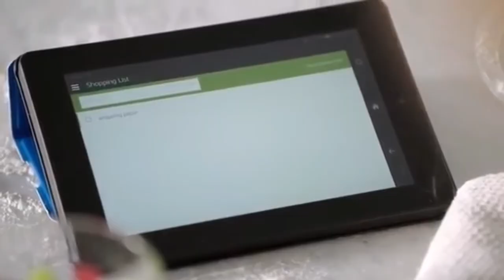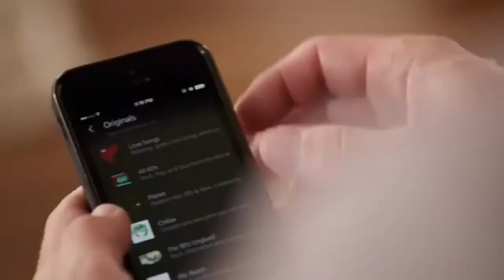Amazon Mr.m (REUPLOAD)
reupload did sorry for deleting